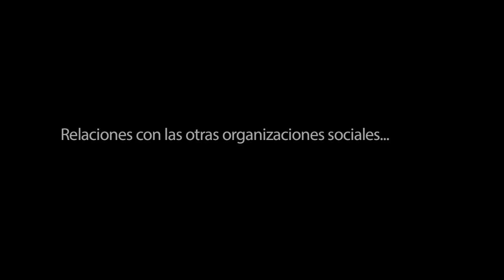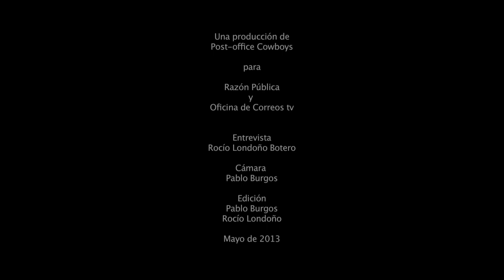Zonas de Reservas campesinas La Perla Amazónica, Putumayo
De la serie Propuestas en torno a la paz (Agenda de la Habana) Jani Rita Silva, de la Asociación de Desarrollo Integral Sostenible de La Perla Amazónica, Putumayo. El mayor problema son los campos minados y los bombardeos por parte del Ejército, que causan desplazamientos.